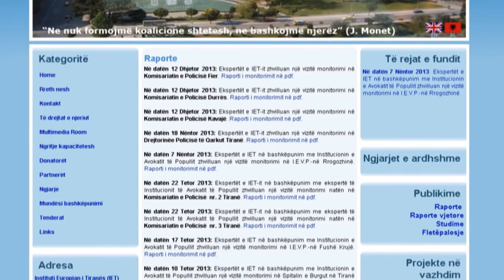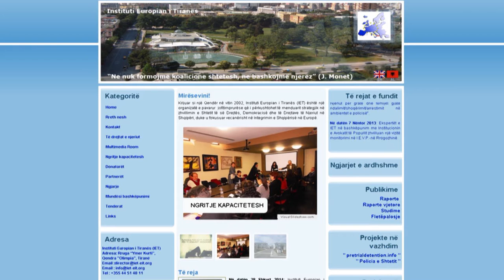A1 Report - Avokati i Popullit konflikt interesi me gruan, hetim Igli Totozanit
TIRANE- Një konflikt i mundshëm interesi në një marrëveshje bashkëpunimi mes institucionit të Avokatit të Popullit dhe një Organizate Jofitimpruresë që drejtohet nga Marta Onorato, gruaja e Igli Totozanit, ka vënë në lëvizje zyrën e ILDKP-së, e cila prej disa kohësh ka nisur verifikimet.

Mes Totozanit dhe Marta Onoratos, në cilësinë e institucioneve që ata drejtojnë, është nënshkruar një marrëveshje bashkëpunimi, lidhur me koordinimin e punës për të përmirësuar gjëndjen e të dënuarve në burgje, përmirësimit të jetesës, kushteve dhe shëndetit të tyre në qelitë e burgut. Nga kjo marrëveshje dyshohet se lind konflikti i interesit, por për këtë ende nuk ka folur zyrtarisht kryeinspektori Shkëlqim Ganaj, i cili tashmë ka nisur verifikimet për zbardhur plotësisht të vërtetën e kësaj marrëveshje bashkëpunimi.
Fondet nga BE
Marta Onorato, prej disa vitesh drejton Institutin Europian të Tiranës, Organizatë Jofitimprurëse që financohet edhe me paratë e Bashkimit Europian, nëpërmjet projekteve në fushën për të drejtata e njeriut. Vetëm për vitin 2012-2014 kjo organizatë ka marrë një shumë financiare prej 176 mijë euro nga Bashkimi Europian. Gjatë ushtrimit të aktivitetit dy vjeçar në Shqipëri, Onorato ka lidhur marrëveshje bashkëpunimi me bashkëshortin e saj, Igli Totozani, i cili mban postin shtetëror të Avokatit të Popullit.

Kjo marrëveshje ka të bëjë me inspektimet në disa burgje të vendit me fondet e përfitura nga Bashkimi Europian. Përmes një marrëveshje dhe kontrate që Totozani ka nënshkruar "de jure" dhe "de fakto" me zonjën Totozani. Gazeta "Shqiptarja.com" tentoi të komunikojë me Avokatin e Popullit Igli Totozani, lidhur me verifikimet që ILDKP ka nisur ndaj tij, por nuk mundi të marrë një reagim zyrtar nga ai.

Kërkohen dokumentat
Në vijim të verifikimit të pozicionit të Igli Totozanit në konfliktin e mundshëm të interesit me bashkëshorten e tij Marta Onorato, mësohet se një muaj më parë ILDKP i është drejtuar me një shkresë Avokatit të Popullit Totozani, ku i kërkon atij të verë në dispozicion marrëveshjen e plotë që ka lidhur me bashkëshorten e tij dhe një kontratë që bën fjalë për inspektimet e punonjësve të Institutit Europian të Tiranës dhe atyre të Avokatit të Popullit në ambjentet e burgjeve Shqiptare. Kjo kontratë mësohet se ka prapa një faturë financiare, që lëvrohet nga fondet e Bashkimit Europian dhe për pasojë që këtu kanë nisur dyshimet.

Kërkesa mësohet se është protokolluar por prej një muaji sipas burimeve të ILDKP ende nuk është marrë një përgjigje konkrete. Burimet shtojnë se nëse Totozani nuk kthen përgjigje brenda afatit ligjor, do i drejtohen me një kërkesë të dytë për vënien në dispozicion të dokumentacionit të kërkuar.

Igli Totozani është emëruar si Avokat i Popullit në dhjetor 2011. Në këtë post Totozani u zgjodh me propozimin e Partisë Socialiste, e cila fitoi të drejtën nga maxhoranca demokratike e asaj kohe për të emëruar Avokatin e Popullit. U vendos që kadidatët të përzgjidheshin pas një konkurrimi të hapur, nga ku fitues doli Totozani.